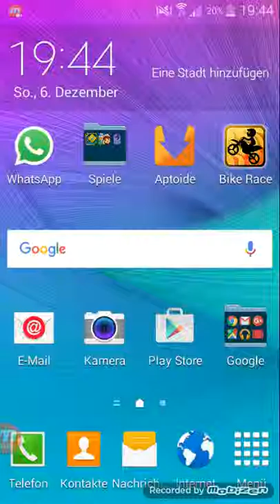Lets play Bike Race Part 1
Hier mal ein Lets Play